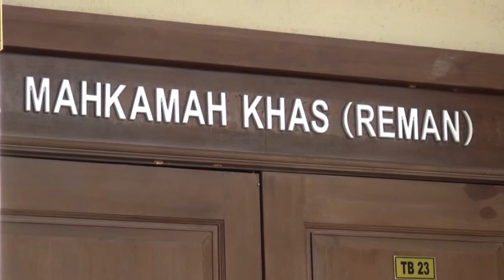新儿童法庭审首宗案件 华男否认猥亵少年 [20170704]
刚在上个月22号，由首相拿督斯里纳吉亲自开幕的我国第一所“儿童性侵罪案法庭”，今天审理第一宗案件。一名43岁华裔男子，涉嫌对一名17岁少年作出猥亵行为，而被控上庭，被告否认有罪，但法官不批准被告保释外出。